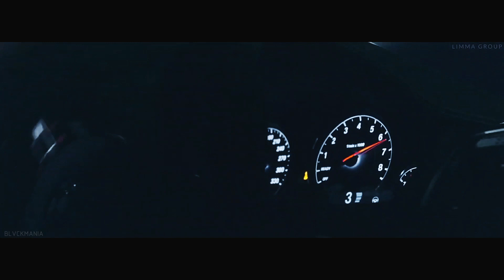Limma x blvckmania x Nightmare BMW M3 F80 CRAZY DRIFT Moscow